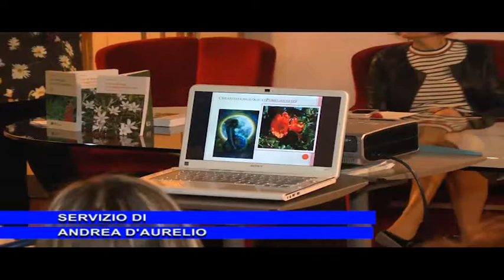SONDAGGIO VIOLENZA SULLE DONNE